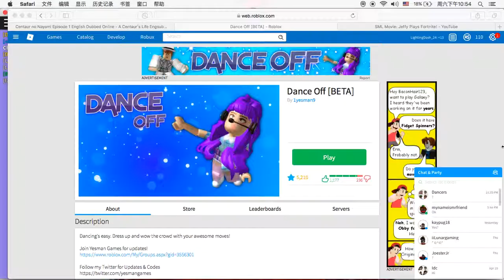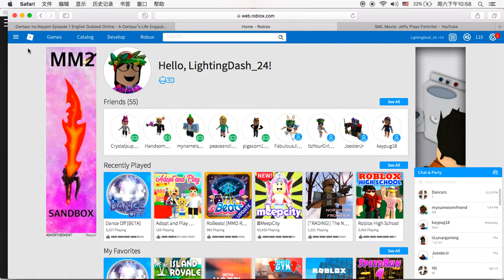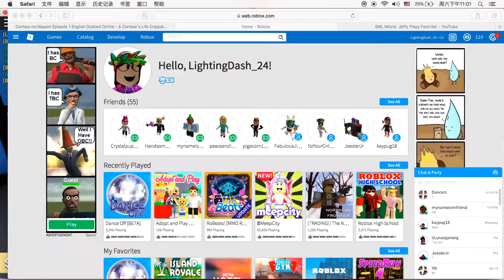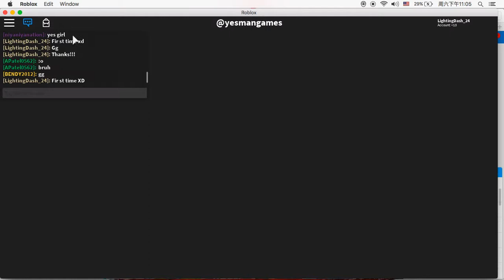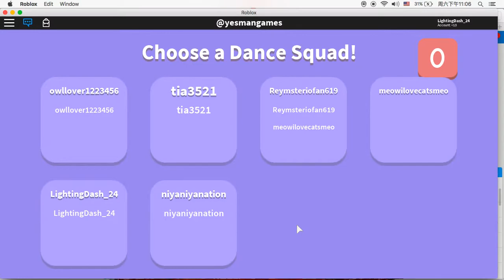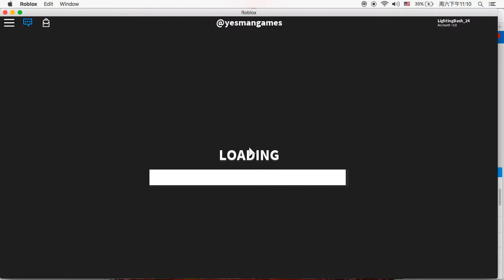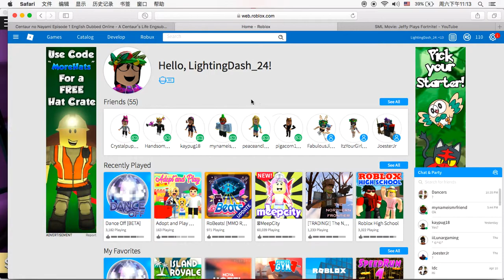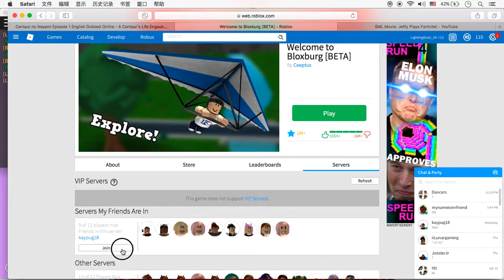Dance Off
Dance Off Was Fun. It was my first time and I can't believe I won! Maybe cuz I play a lot of dance dance games :P Who Know?

I don't only any of the songs...I only remember some of them. Here is goes:

What Do You Mean (Remix) - Justin Bieber & Ariana Grande

You Da One (Album Version) - Rihanna

Dark House - Katy Perry